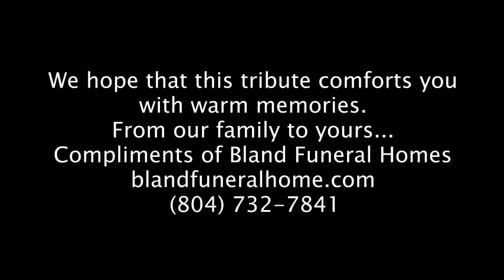In Loving Memory of Ethel Bellamy